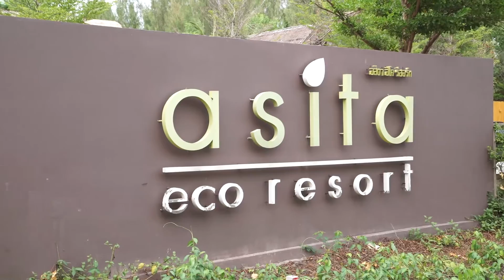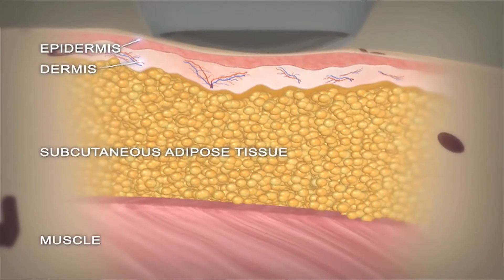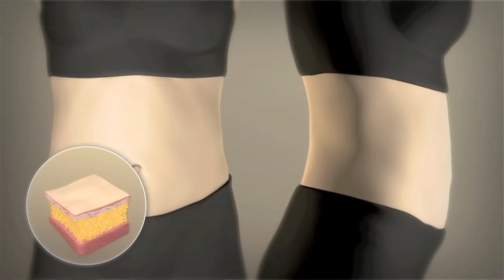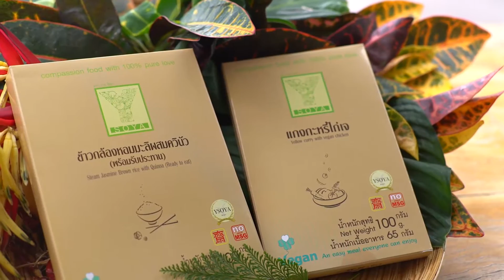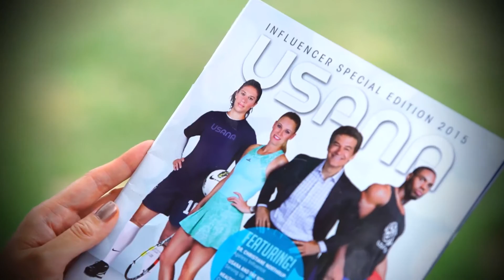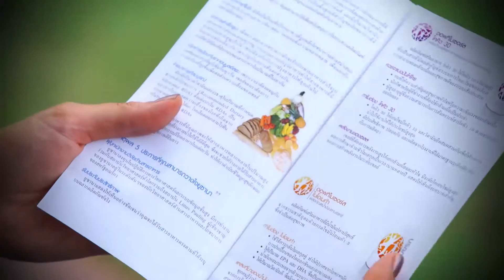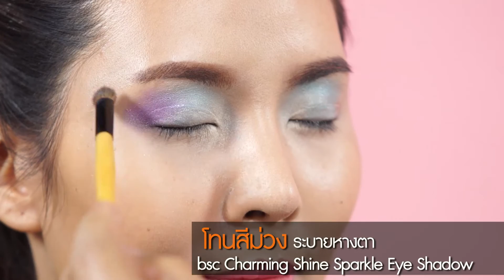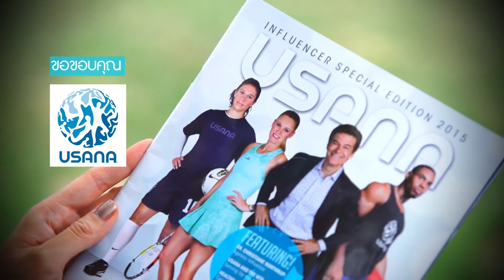Health Society Tape45 น้ำตาลเทียมให้โทษแค่ไหน !! :O/A 11-06-59